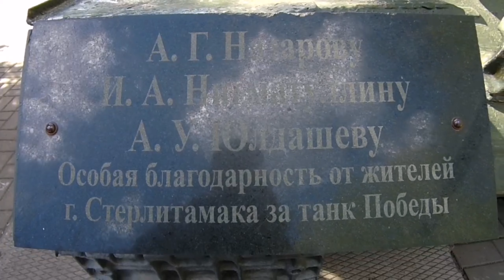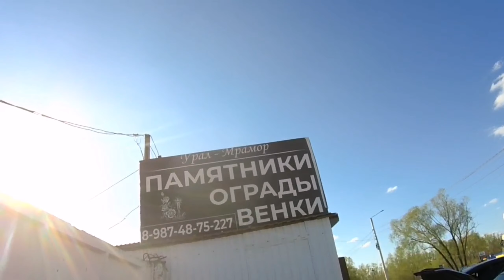Казань - Уфа на электровелосипеде 💥⚡🚲☢️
Доехал до города Стерлитамак, встретил Сергея, канал @konchayushchiy
Прокатились немного по городу, я зарядил свой Электробайк и поехал дальше.

Второй канал ☝️

Тинькофф карта 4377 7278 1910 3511
Заранее благодарю вас!